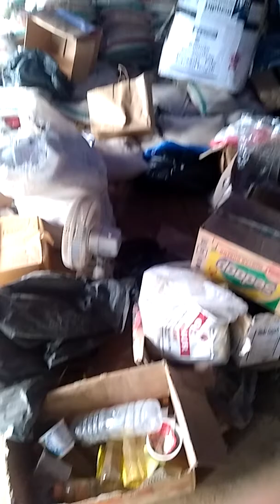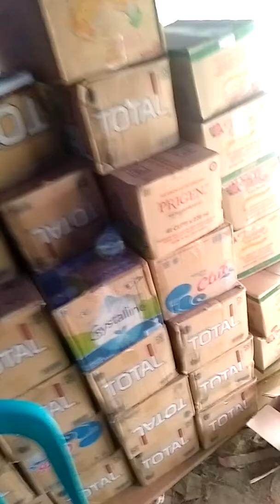Bergerak bantu sulteng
Minim nya stok logistik untuk pengungsi desa lolu dan jono oge di pos 6, yg menampung 460KK dengan total 1553 jiwa